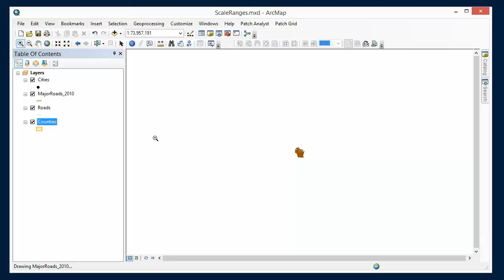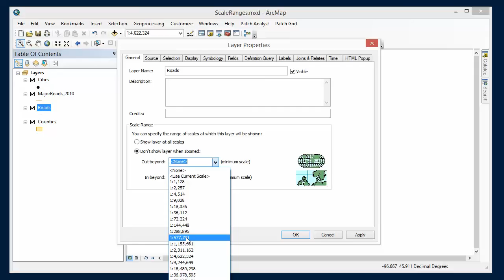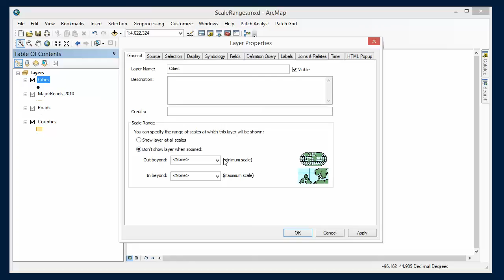ArcMap - Scale ranges for basemaps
Using scale ranges to change when layers are displayed in ArcMap and improve the look of basemaps before they're published to ArcGIS Server.